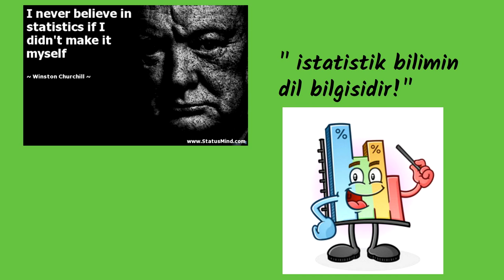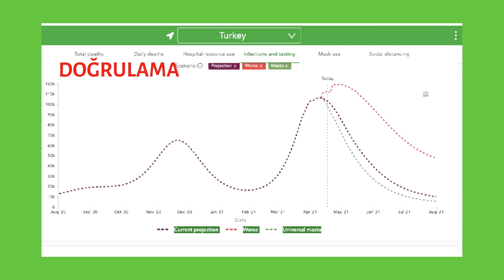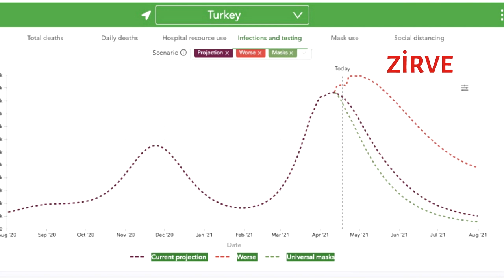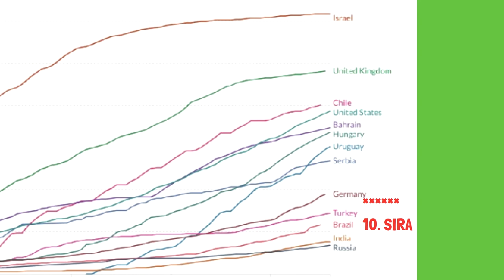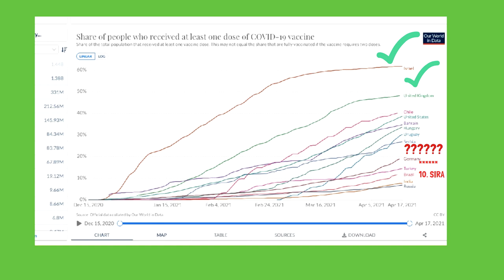Covid 19 Salgını için iki senaryo; iyi? kötü? Prof.Dr.Serdar Akgün, Sağlık Haberleri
Wahington Üniversitesi tarafından hazırlanan Covid 19 Türkiye senaryosuna gelin bir bakalım. İyi senaryoda neler olur? Kötü senaryo ne akdar kötü?